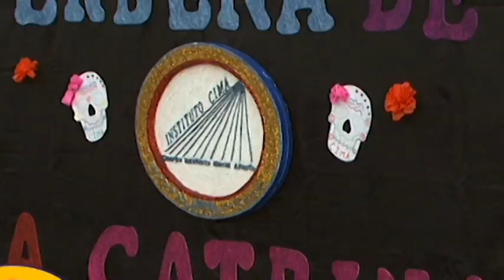VALLEVISION - Instituto Cima